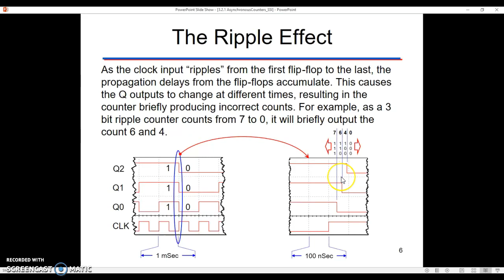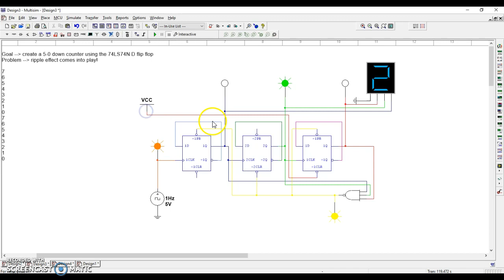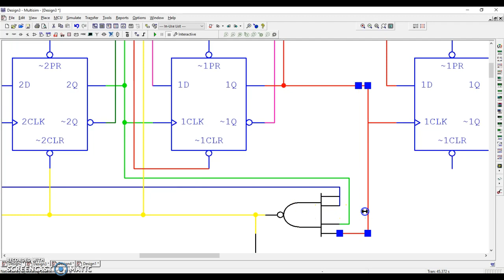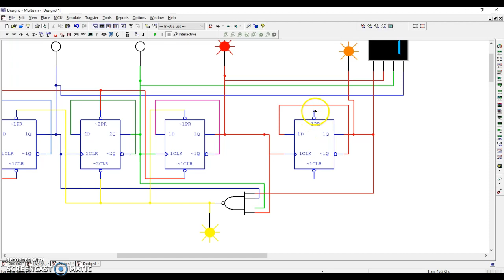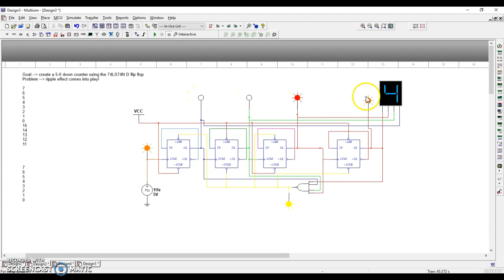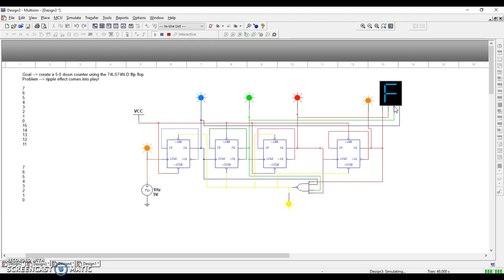PLTW DE 3.2 - Addressing Ripple Effect in Asynchronous Counters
In this video, I demonstrate how the ripple effect can wreak havoc on simple asynchronous counters in our DE class, as well as propose a method for fixing it quickly and easily.